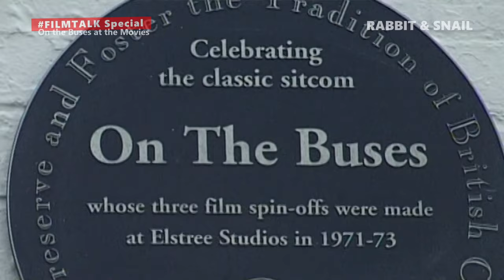On the Buses Documentary Elstree Studios Revisited - FILMTALK SPECIAL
These clips are part of an interview we were able to include as part of recent documentary, ON THE BUSES AT THE MOVIES.

Available in US and UK on Amazon Prime

On the Buses at the Movies celebrates the 50th anniversary of the classic On the Buses film series, which comprises of On the Buses (1971), Mutiny on the Buses (1972) and Holiday on the Buses (1973).

We go behind the scenes and look at the films’ enduring appeal, with contributions from On the Buses cast and crew, including actors Reg Varney, Anna Karen, Stephen Lewis and Andria Lawrence, writers Ronald Chesney and Ronald Wolfe, production supervisor Roy Skeggs, Hammer Films runners Brian Reynolds and Phil Campbell, On the Buses Fan Club organiser Steve Luxton and film historian Morris Bright MBE.

Huge thanks to Morris for giving us access to his 2002 interviews with Reg Varney, Stephen Lewis, Anna Karen, writers Ronalds Chesney & Wolfe and Roy Skeggs.